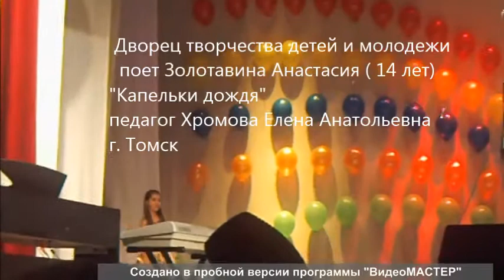Золотавина Анастасия Томск